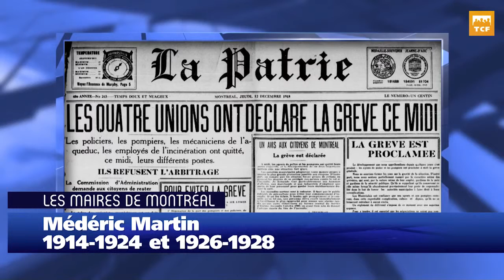Les maires de Montréal - Médéric Martin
Le Bulletin (23 novembre 2016)

Le maire de Montréal cette semaine: Médéric Martin, 32e maire de la métropole.